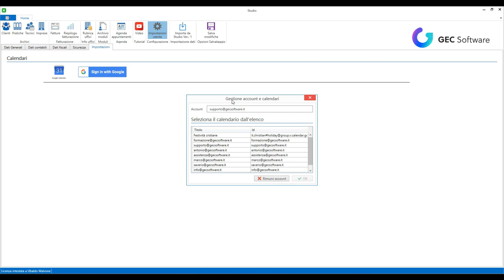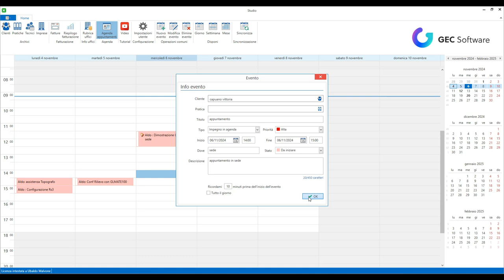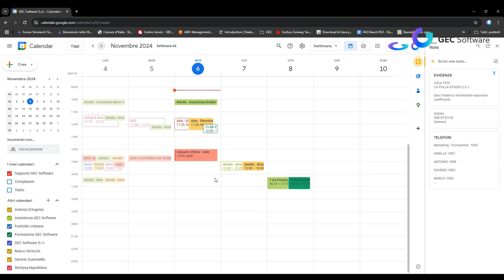Studio - Sincronizzazione Google Calendar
Sincronizzare il proprio account di Google Calendar in Studio e gestire il calendario degli appuntamenti direttamente nel software.